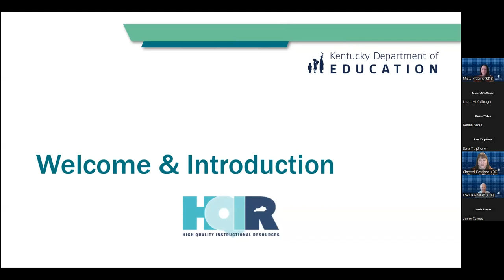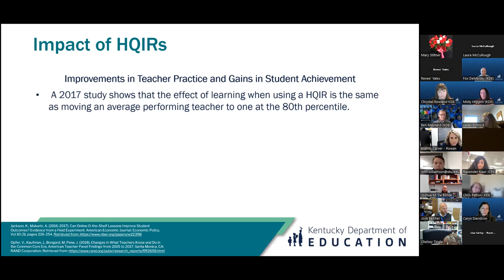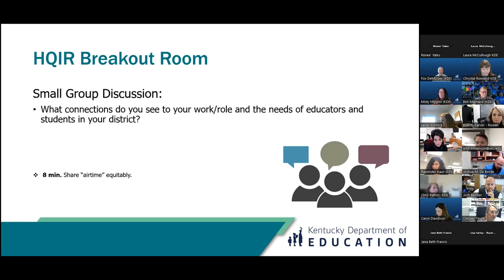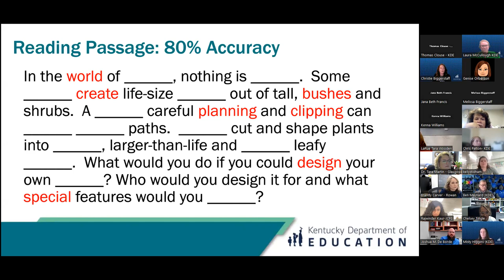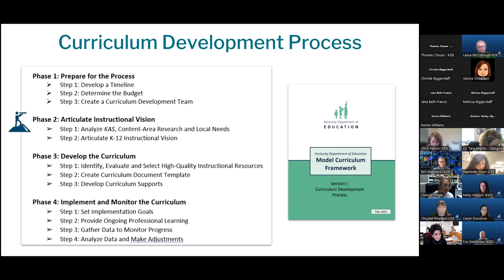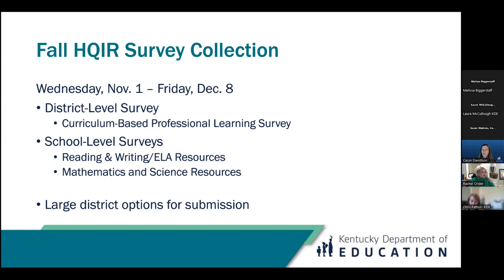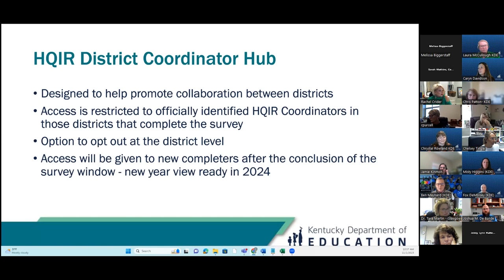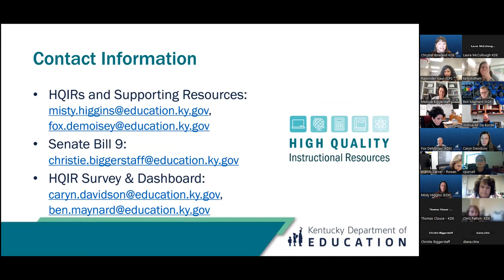KDE HQIR Coordinator Convening fall 2023